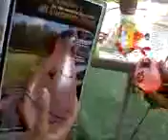bubbu goes c his son then bubbu gets killed bye his son lloll